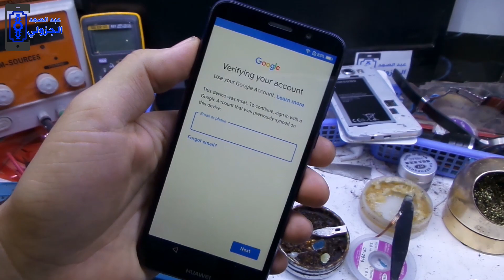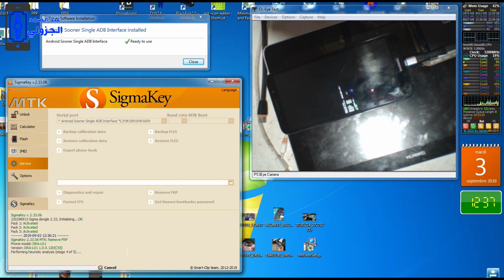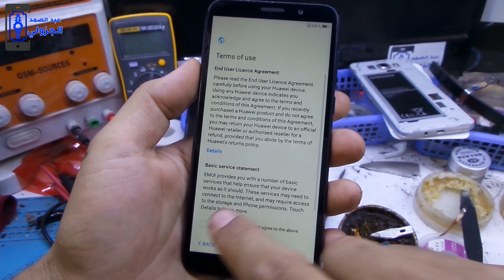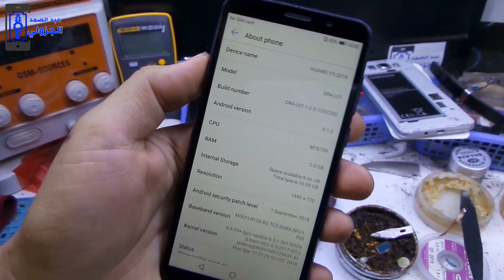huawei y5 2018 dra-l01 frp bypass google account sigma